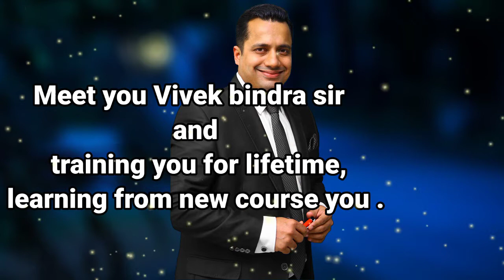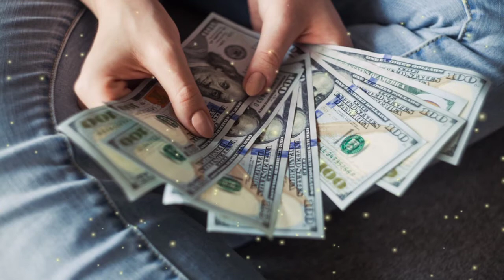IBCର ନାରେ ଳୁଟୁଛନ୍ତିDr.Vivek bindra!!IBC kana Sampurna bhabare janantu!!IBC details Amiya kumar sahu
Bada Business.com
Dr.vivek bindra ibc detail in odia
details of ibc in odia
IBC amiya kumar sahu ,odisha Kalahandi